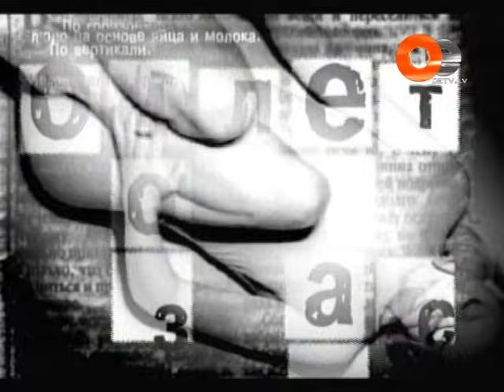БИ 2 И СПЛИН Феллини